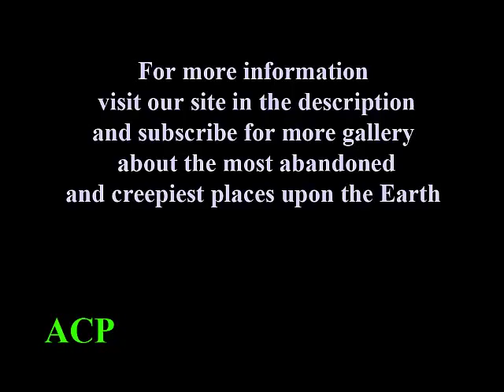Farmhouse Seneca Lake, New York